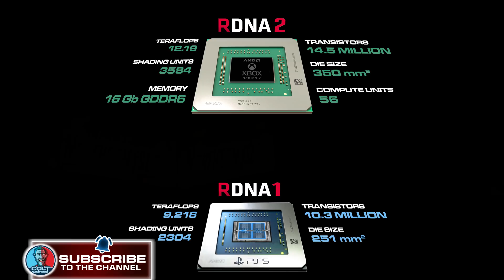Confirmed Xbox Series X SOC & PS5 Specs | Next Generation Hardware | Microsoft & Sony Playstation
The Xbox Series X is not only the next most powerful console. It will quickly become the best place to play most every game, much more powerful than the upcoming PS5, even rivaling most every high end Gaming PC on the market, and for the price, a fully powered, super fast full feature machine and when it launches holiday 2020, it will change the way we look at Console Gaming.

Topics Covered on the Colteastwood Channel:
Microsoft Sony Xbox One Xbox One X Xbox Two Xbox Scarlett Xbox Project Scarlett Xbox 2 Next Generation Consoles Playstation PS4 PS5 Playstation 5 Exclusive Games Console Exclusives xCloud Project xCloud Xbox Game Pass Xbox Game Pass Ultimate Xbox games Playstation Games Xbox Lockhart Xbox Anaconda Danta Xbox Consoles Game Streaming Cloud Streaming Zen 2 Zen 2+ Navi GPU SSD Next Gen Consoles Xbox One S Xbox Live Xbox Live Gold Xbox Rewards Microsoft Rewards E3 E3 2019 E3 2020 X019 Xbox Leaks Rumor News Gears Halo Fable IV Forza Horizon Motorsports Halo Infinite Playstation Now PSNow Phil Spencer Xbox Game Studios Exclusives PS Now PSNow